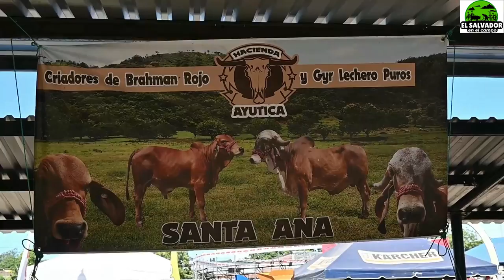Girolando Indobrasil Jersey Gyr en Feria Ganadera-El Salvador en el Campo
Girolando Indubrasil Jersey Gyr en Feria Ganadera